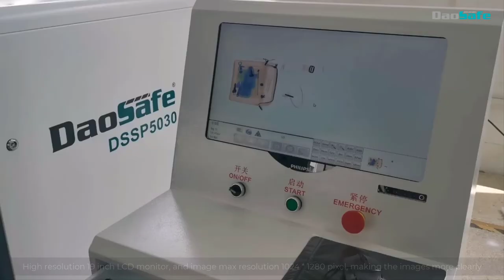Daosafe DSSP5030 X-ray Baggage Scanner 5030 Type Demonstration！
temperature check,  x-ray baggage scanner, smart door lock, smart lock, hotel door lock.

What else turnstile gate solutions daosafe can provide?

 6. Turnstile Gate with KeyFob Solution

 9. Turnstile Gate with Wheel for Movement Solution

We support: Turnstile Gate integrated with Rfid Card Reader, Qr Barcode Scanner, Face Recognition Terminal, Key Fob,  Facial Recognition, Coin Acceptor, Card Collector, Coin Collector, Esd Wrist and Foot Strap Tester, Fingerprint Reader...